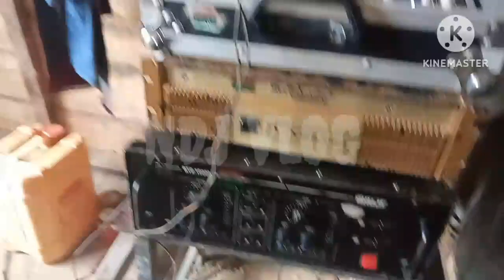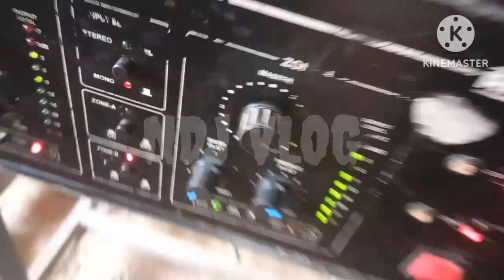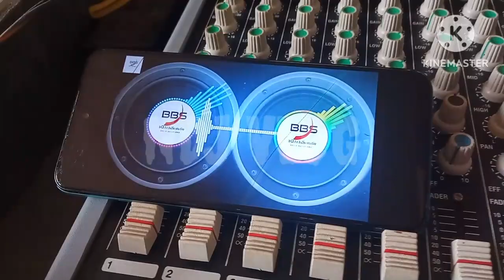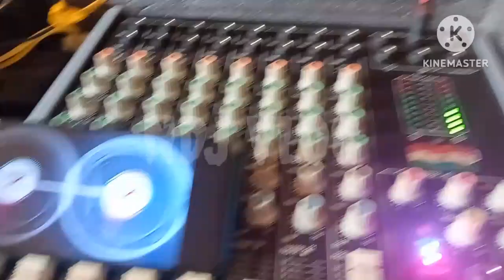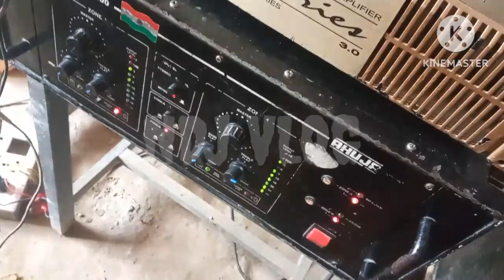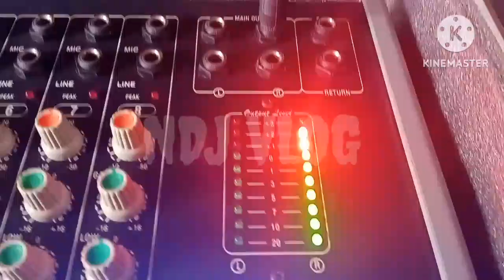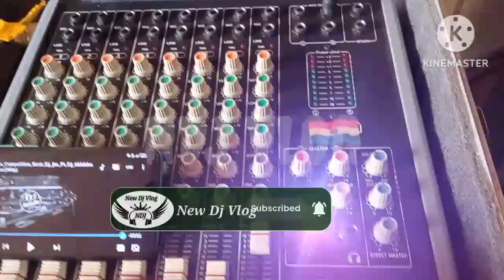driver unit ko hf banane ka tarika,iske aage 850 bhi tik nahi payega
suggested videos:-

हाइस कनेक्शन एक Twitar के लिये || How to conect 1 HF/Unit with capacitor || Dj Raj Kamal Basti

Box may Unit Lagakay sound testing,, HF VS UNIT

Ahuja Pa Driver Unit Diaphragm Repair Hindi | How To Repair Ahuja Unit Diaphragm Repair | Unit ko k

Unit का साउंड ज्यादा दूर जायेगा // Unit ka coil kase Change karte hai // Driver Unit Repair